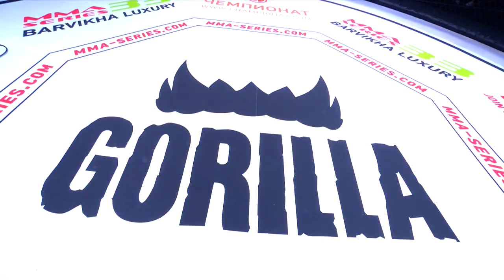ММА Серия-33/ Вадим Недоступ (Россия) vs Александр Швабский (Россия)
ММА Серия-33: Барвиха Luxury | 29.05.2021